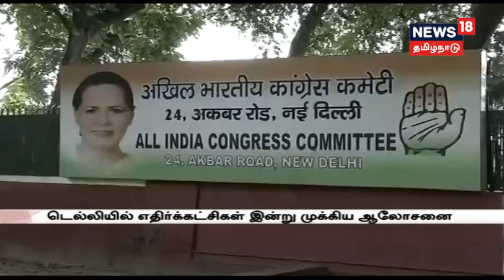இந்த ஆண்டு முதலில் 1,6,9 மற்றும் 11 ஆம் வகுப்பு பாடத்திட்டம் மாற்றம்-அமைச்சர் செங்கோட்டையன்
இந்த ஆண்டு முதலில் 1,6,9 மற்றும் 11 ஆம் வகுப்பு பாடத்திட்டம் மாற்றம் என பள்ளிக்கல்வித்துறை அமைச்சர் செங்கோட்டையன் அறிவிப்பு| தலைமை நீதிபதி தீபக் மிஸ்ராவை தகுதி நீக்க தீர்மானத்தை நாடாளுமன்றத்தில் எதிர்க்கட்சிகள் நிறைவேற்ற முடிவு.